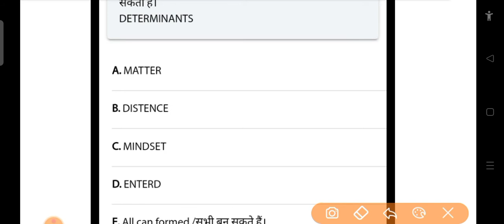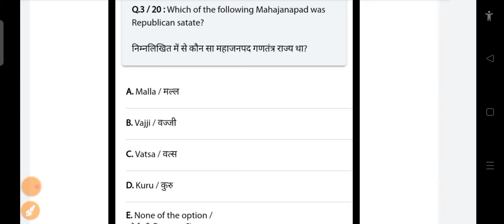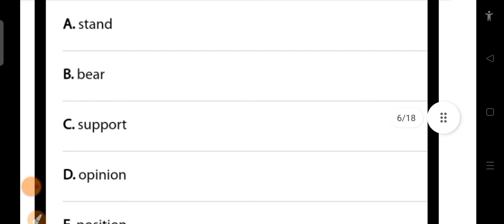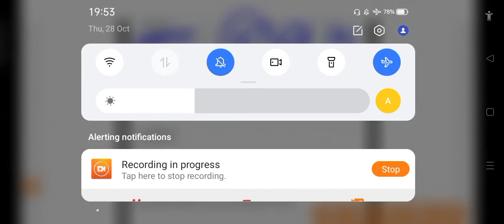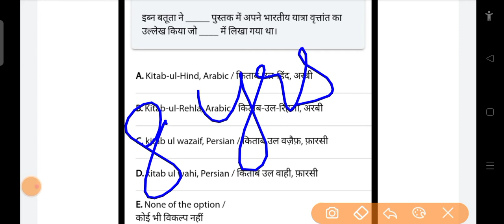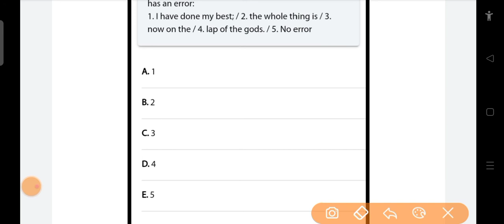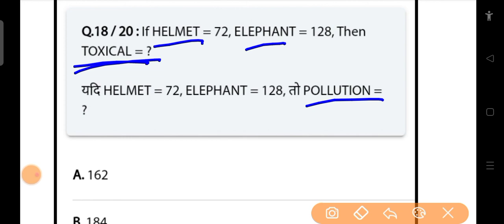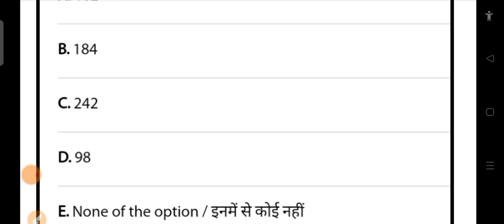Monthly Test questions with solutions